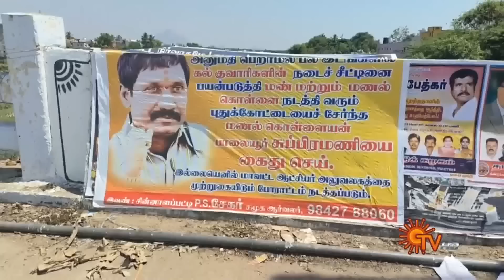Sun Seithigal | சன் காலை செய்திகள் | 13-04-2023 | Morning News